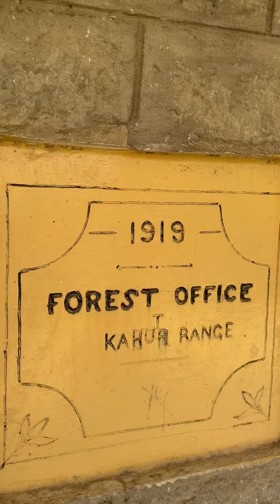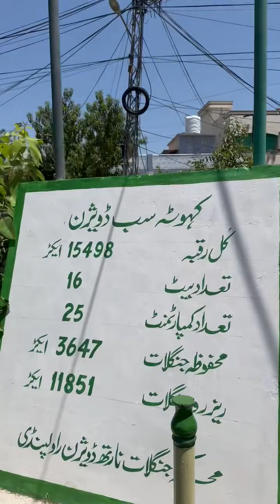1919 kahuta Forest Office